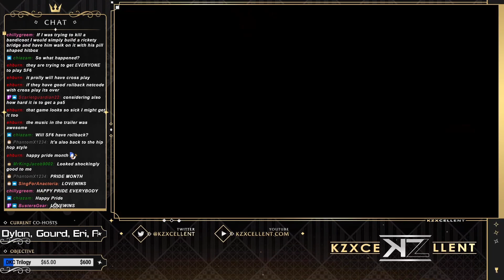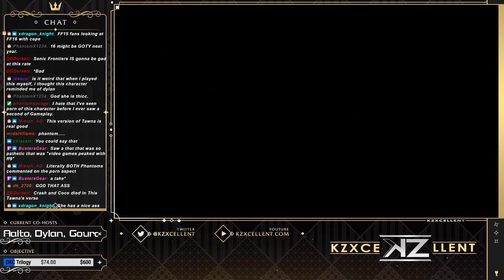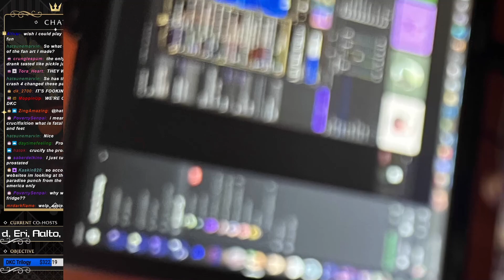The Colossal Highs and Colossal Lows | The Crash Bandicoot 4 Deathstream | KZXcellent Livestream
In this one we go through Crash 4! I'll let the vod speak for itself.